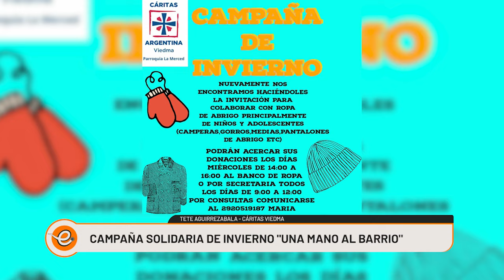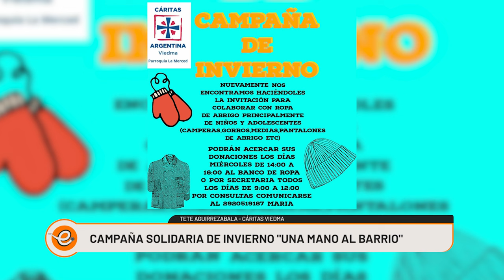CAMPAÑA SOLIDARIA DE CARITAS "UNA MANO AL BARRIO"